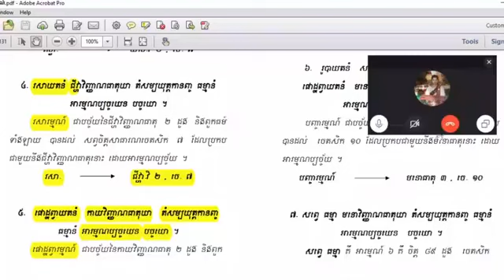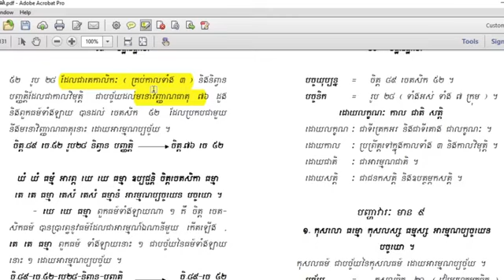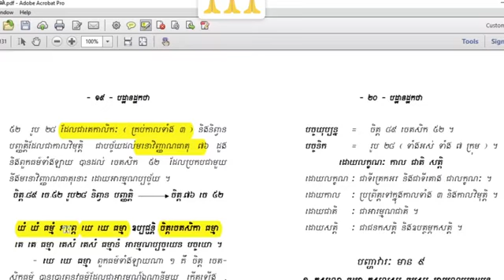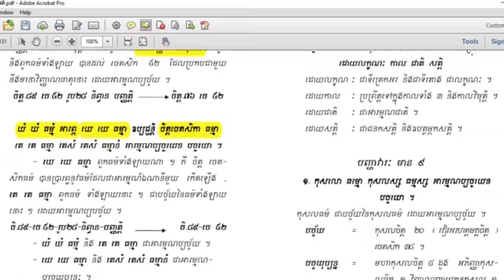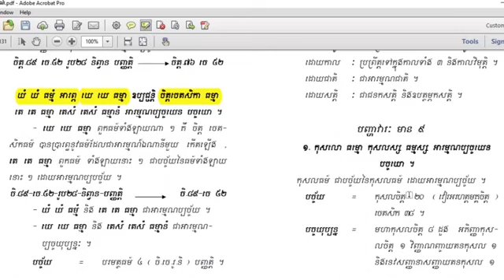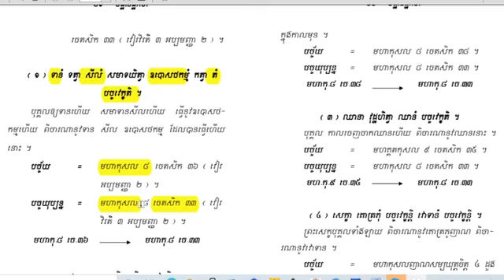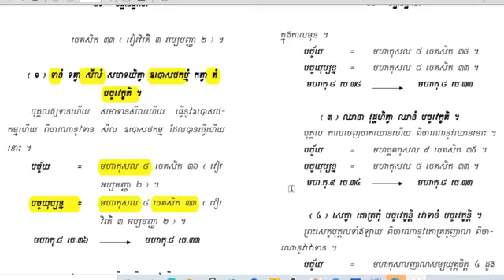សិក្សាព្រះអភិធម្ម មហាបដ្ឋានសូត្រ ១០ Pali and Dhamma Talk, Abhiddhama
សូមស្វាគមន៍!
សូមទស្សនា និងសិក្សាអំពីភាសាបាលី ព្រះធម៌
ក្នុងChannel SIROUN OFFICIAL.
សូមអធ្យាស្រ័យប្រសិនបើមានវីឌីអូណាមួយឆ្គាំឆ្គង។
សូមអរព្រះគុណ និងអរគុណ!!!
Let to study about Pali language and the Teaching of Buddha or Dhamma Talk.
🙏🙏🙏សាធុ សាធុ សាធុ..! Sadhu! Sadhu! Sadhu. !